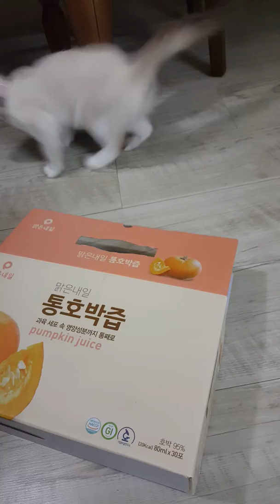아기냥이에게 상자란?